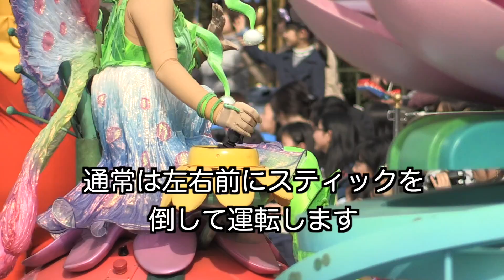【マニアック】てんとう虫フロートのジョイスティック操作（ハピネス・イズ・ヒア2018 3月3日 TDL）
もうハピの終了も目前に控えてるっていうのに出す動画がコレ？っていうのが当チャンネルらしい。ていうか自分らしい。ひねくれ正確の週末ディズニーです。皆様いかがお過ごしでしょうか。

もうハピが始まって 5年も経つんですよねー。その間、なんとなく気にはなっていたのですが、なかなか撮ろうとは思わなかったてんとう虫フロート。将棋で言うなら後退のできない「銀」みたいな動きをするてんとう虫フロート。正確なフロート名はわかりませんが、そう呼んでました。

しかし、このフロート。とある操作をすると回転するんですよね。銀じゃねーじゃねーかよ！みたいな（どうでもええｗ）。「じゃ、どうやったら回転するの？」っていう操作方法を、ハピ終了を間近に控えたこのタイミングで撮ってきました。ほんっと、ギリにならないと動かない、夏休みの宿題は 8/31 にまとめてやろうとして間に合わないタイプです。

詳しくは動画を見てもらえればわかるのですが、凡そ「そんな感じやろ」っていう操作方法でした。スティックを横に寝かせるのはわかるのですが、じゃ、右折との違いは？って思った時に登場した隠れキャラの存在は、この時になって初めて知りました。なるほど！って。

そう言えば、この動画を公開した後、ハピの終了まで 3日しか無いんですね…。本当ならもう一つ、プリンセスフロートの連結部分をしっかり撮っておきたかったっていう心残りがあったりします。いちおうラス日インする予定なんですが、やっぱラス日はしっかりと出演者を撮りたいな、と思うわけです。